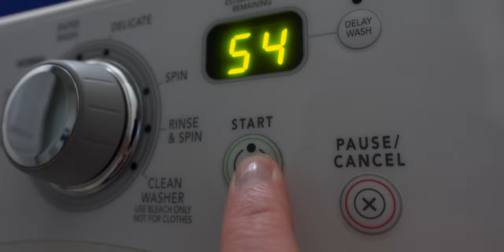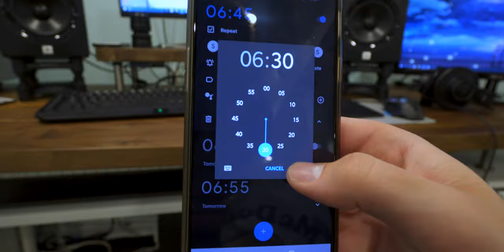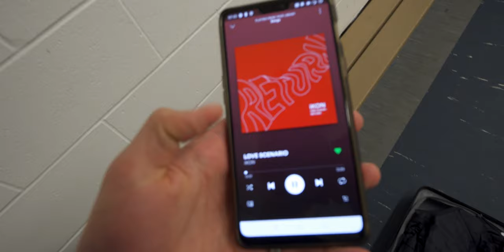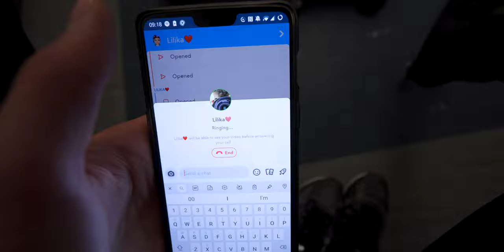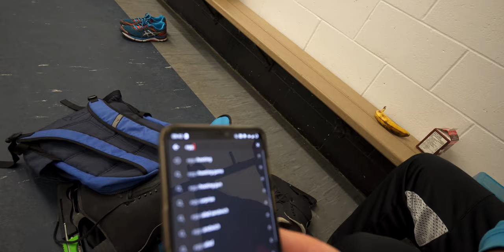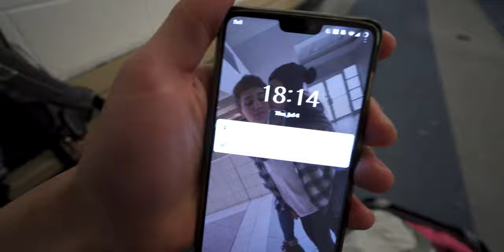A DAY IN THE LIFE OF ROMAN SADOVSKY ;)